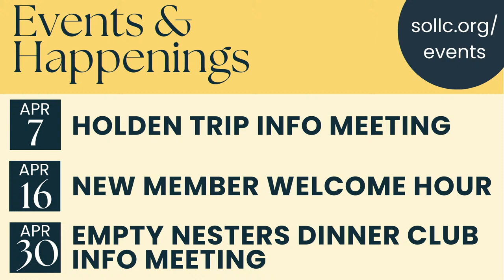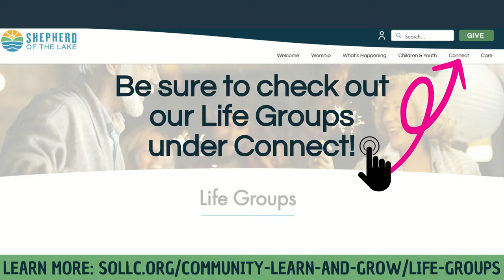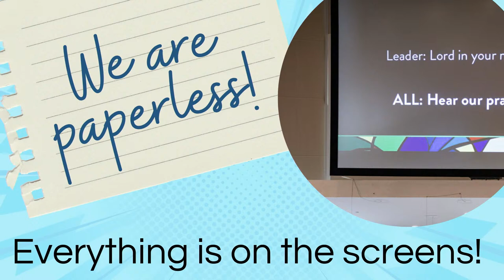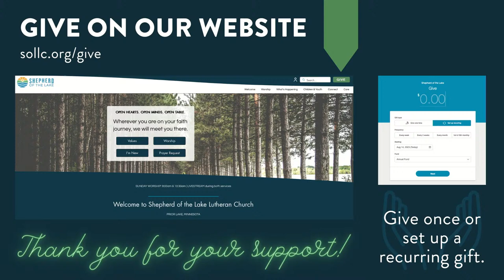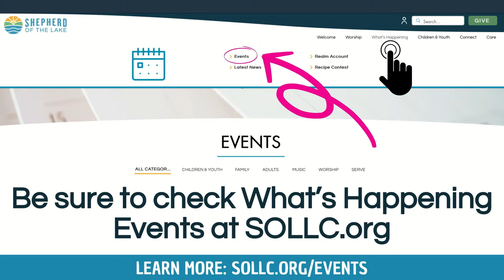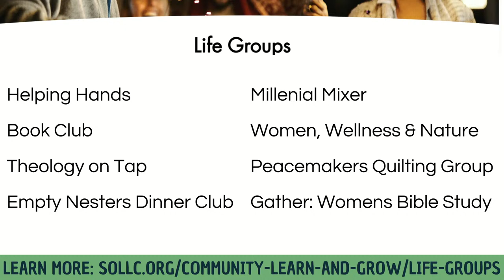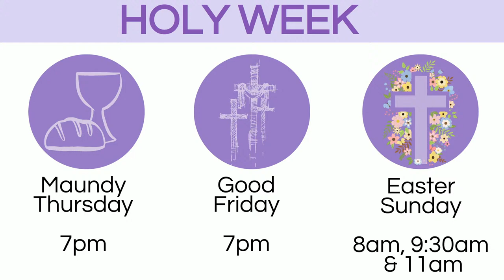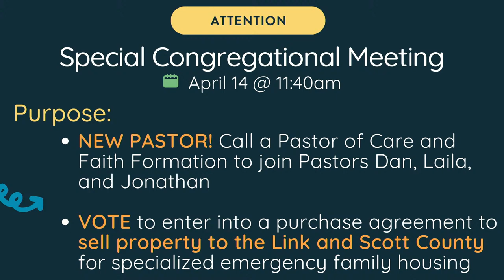Maundy Thursday Worship | 7:00 pm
As we move into Maundy Thursday, we partake in Jesus' last meal with his friends and hear his final plea: "Love one another, as I have loved you."

Thank you for being a part of our story of Shepherd of the Lake Lutheran Church.
CCLI #2373033 | One License A-704025 | CCS #8267